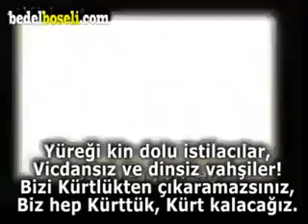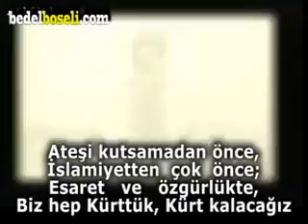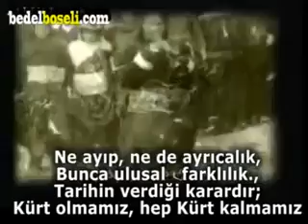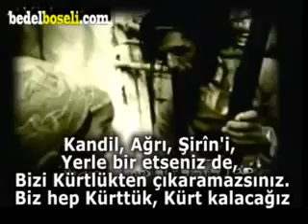Hep kurd kalacağız